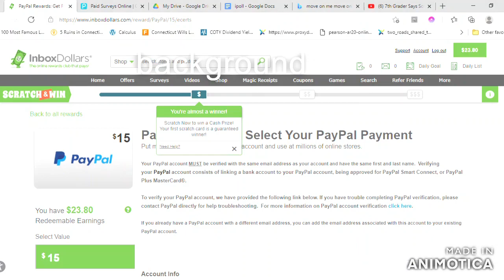royal paladin guide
The royal paladin is a deck that relies on team work. But let me know what the deck tells about you.